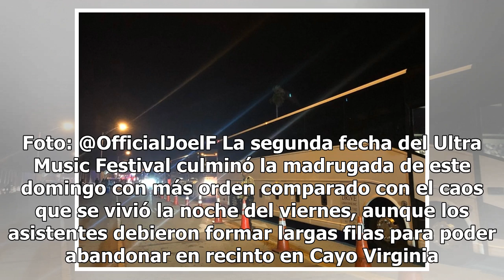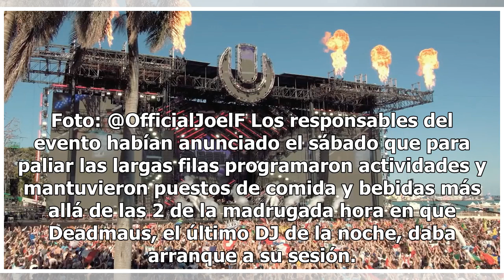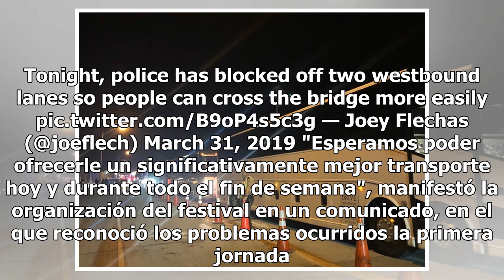La segunda fecha del Ultra Music Festival en Miami culminó con largas filas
Mayor orden pero también largas filas en la segunda fecha del Ultra Festival. Foto: @OfficialJoelF La segunda fecha del Ultra Music Festival culminó la madrugada de este domingo con más orden comparado con el caos que se vivió la noche del viernes, aunque los asistentes debieron formar largas filas ...